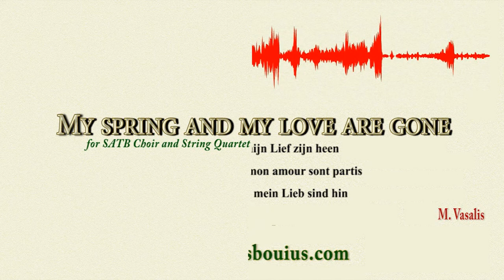My spring and my lover are gone - neo-classical music by the composer Aristos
For those of you, who do not know M. Vasalis, which is a pseudonym for Margaretha Droogleever Fortuyn-Leenmans: she was a Dutch poet and also a psychiatrist by profession. She lived from 1909 to 1998.

Her first collection of poems appeared in 1940. In 1982 she was awarded the renowned Dutch P.C. Hooft Price for literature and in the same year her last poems were published.
This poem comes from the collection 'Vistas and faces' published in 1954.

I have always - just like so many - been fascinated by her poems, which are very accessible and expressive. As early as 1988 I wrote my first composition on her poem Skeleton - a title that may not seem very accessible - but the contrary is the case. It's a good story. You can listen to this composition in this playlist as well. She gave me personal permission for the use of the poem at the time and she was pleased by the result very much.

If you want to read the poem and see the score along with listening, I invite you to go to the site of the composer